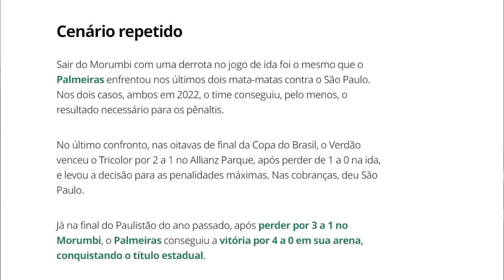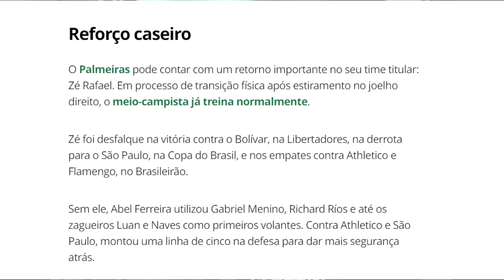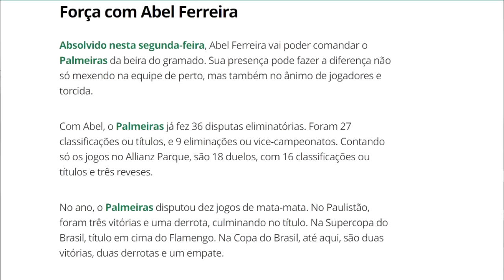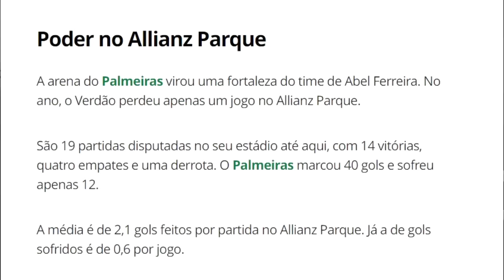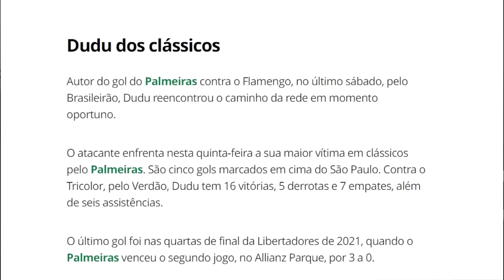5 MOTIVOS PARA ACREDITAR NA VIRADA DO PALMEIRAS CONTRA O SÃO PAULO NA COPA DO BRASIL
5 MOTIVOS PARA ACREDITAR NA VIRADA DO PALMEIRAS CONTRA O SÃO PAULO NA COPA DO BRASIL

O Palmeiras tem, pelo menos, cinco motivos para acreditar na virada contra o São Paulo no confronto das quartas de final da Copa do Brasil. Nesta quinta-feira, às 20h (de Brasília), no Allianz Parque, o clássico decide uma vaga na semifinal do torneio.

Depois de perder por 1 a 0 no jogo de ida, no Morumbi, o Verdão precisa vencer por dois ou mais gols de diferença para avançar no tempo normal, ou por um para levar a decisão aos pênaltis.

De um roteiro que pode ser repetido, até dois possíveis “reforços caseiros”, veja abaixo cinco forças do Palmeiras para esse duelo.

ASSISTA TAMBÉM:
BRUNO FORMIGA COMPARA PROJETOS DE PALMEIRAS E FLAMENGO E DESTRÓI FALÁCIA DOS RIVAIS